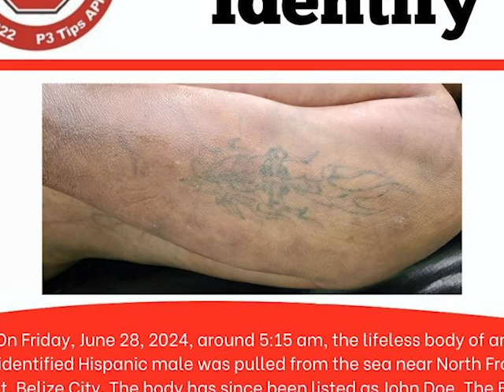Police Need Help Identifying John Doe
The Belize Police Department is asking for the public's assistance in identifying the body of a man that was found earlier today. This morning, at around five fifteen a.m., a man of Hispanic descent was pulled from the harbor near North Front Street in Belize City and has since been listed as a John Doe. The individual has several tattoos, including one of a cross surrounded by flames on his left arm. For those with information that can assist police with the investigation, contact crime stoppers, or make a report to the nearest police station.